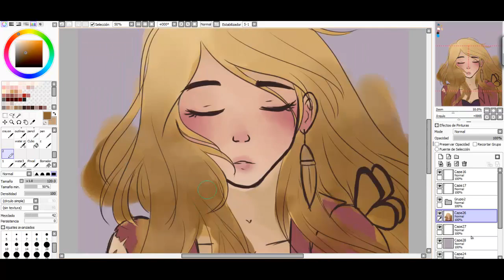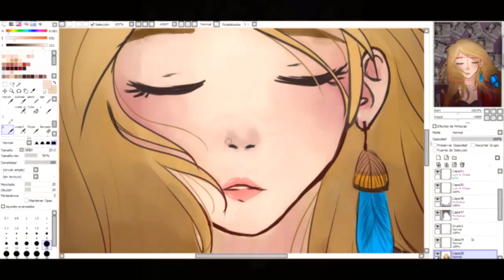Rachel Amber - Life is Strange [ SpeedPaint ]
Real time: 2 1/2 hours
my DeviantArt: